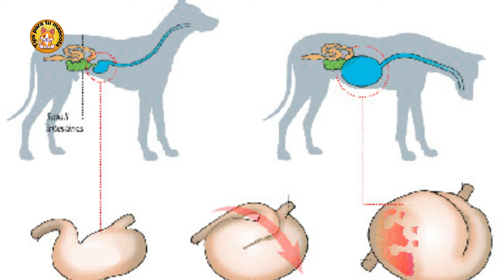¿POR QUÉ TU PERRO VOMITA ESPUMA BLANCA?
Es posible debido a esta enfermedad, también conocida como traqueo bronquitis infecciosa canina, la cual además del vómito espumoso, ocasiona tos seca, estornudos, secreciones nasales y pérdida del apetito.